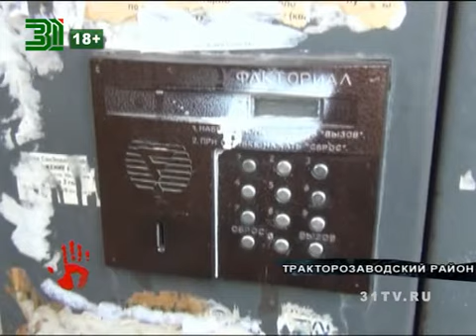Мошенница украла полмиллиона у стариков